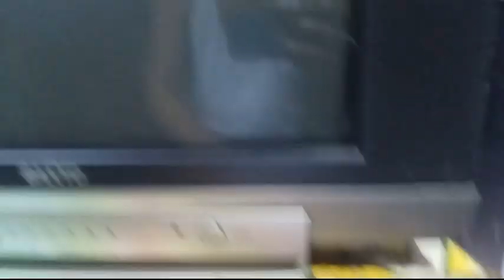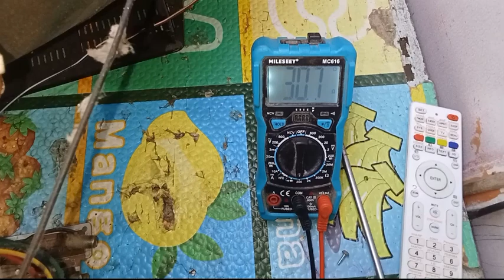SANYO CRT TV SA GITNA LANG MAKIKITA ANG PICTURE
Isa na nang CRT TV na Sanyo ang ating aayusin na may waveform sa gitna. panoorin nyo lang kung ano ang sira.